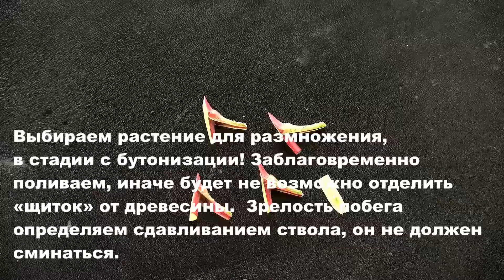Прививка розы на шиповник или окулировка щитком под кору , в средней полосе России.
Селекция розы для начинающих Усынин-розы.рф
Все способы размножения растений хороши в руках профессионала, а данный метод подходит для вовлечения новичков, прежде всего простой. Так можно прививать  розу, вишню, грушу, сливу, яблоню, персик, рябину, виноград.